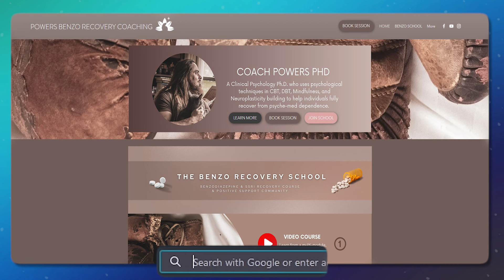Must Watch Interview with Dr. David Powers, Expert on Benzodiazepine Withdrawal.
🔗Connect with Dr. Powers @PowersBenzoCoaching

📚 Useful Resources:
Power's Manual
Stahl's Prescribing Guide
Deprescribing Guide